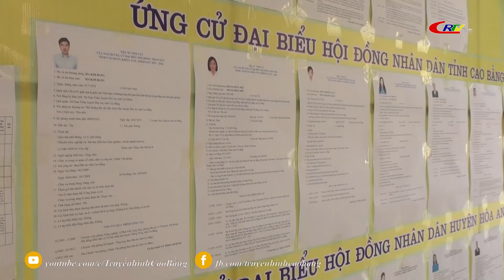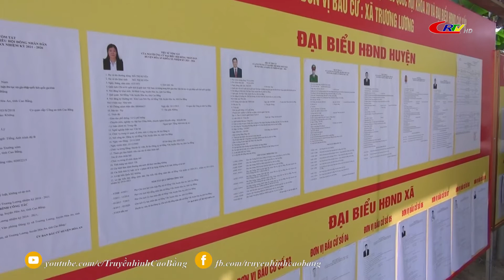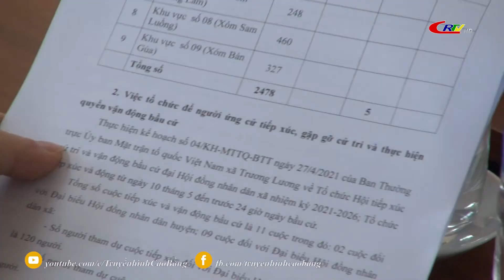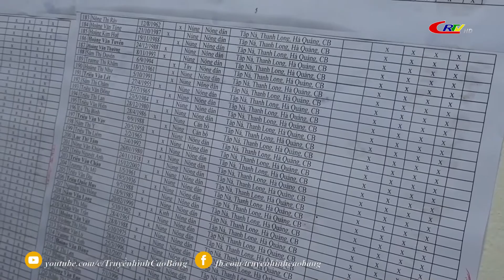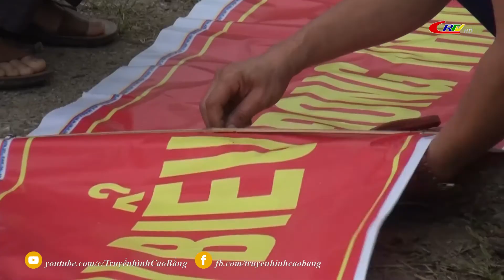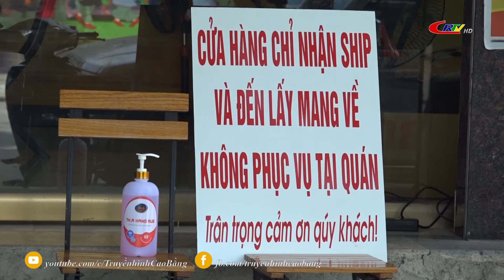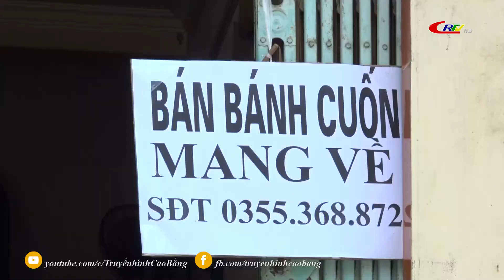Thời sự tối ngày 10/5/2021